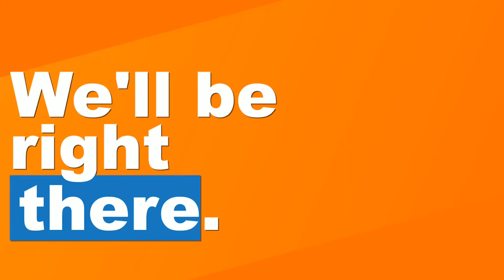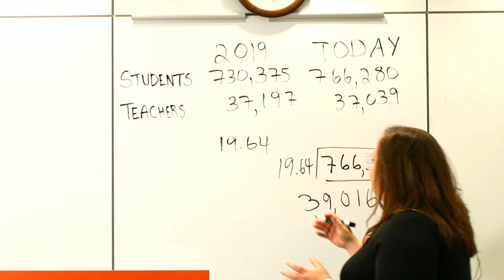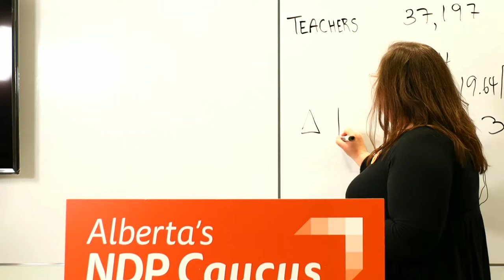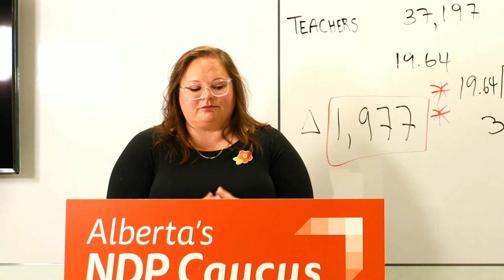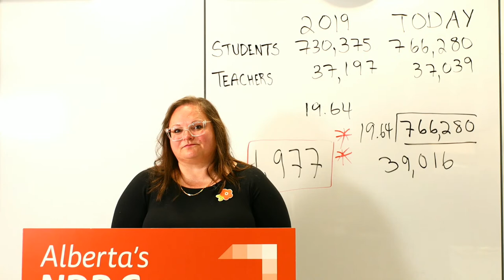Tens of thousands of new students in Alberta schools under the UCP without a single new teacher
WATCH LIVE as Sarah Hoffman, Alberta NDP Education Critic, illustrates how many tens of thousands of students have entered Alberta schools under the UCP without a single new teacher.